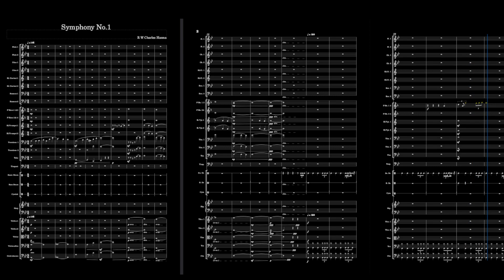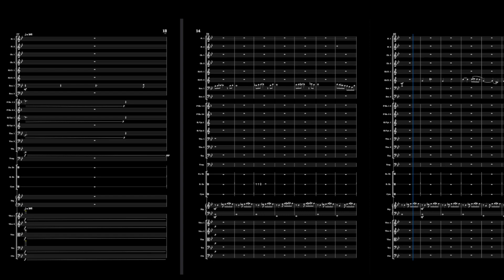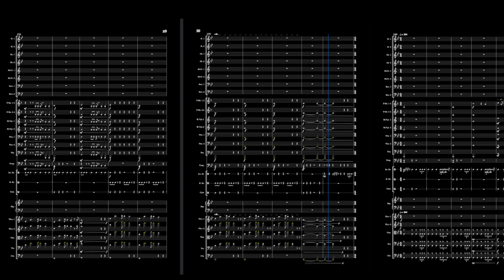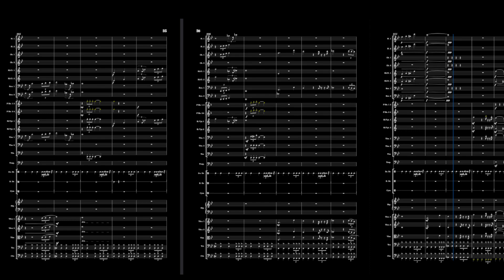SYMPHONY NO.1 - RYAN HANNA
My First Symphony!